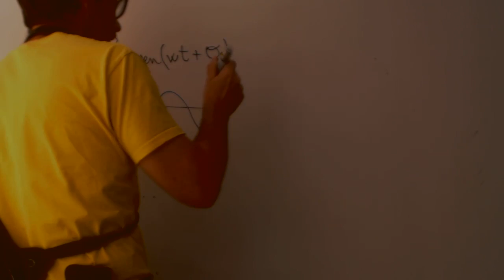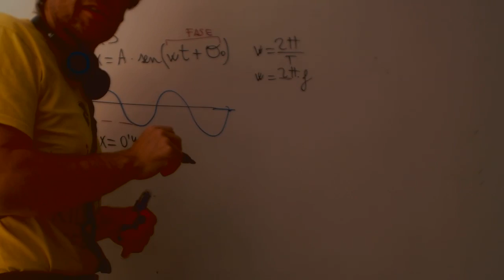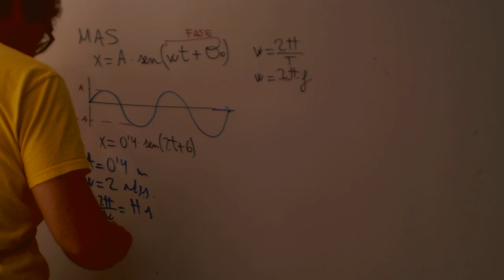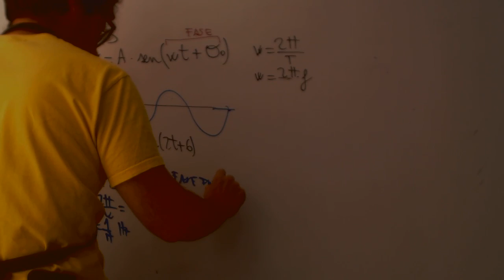MAS Movimiento armonico simple Fisica 1 Bachillerato Academia Usero Estepona